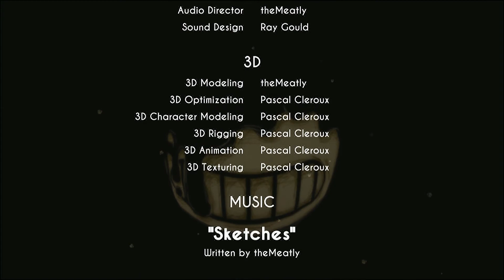That man is weird... CRAZY weird! | Bendy and the Ink Machine: Chapter 2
The Chapter Two video is FINALLY here! Sorry for the long waiting, there had some problems with my recording program, wow it's been already one month I've made the Chapter One video! But this one is here now! I'll do Chapter Three video!